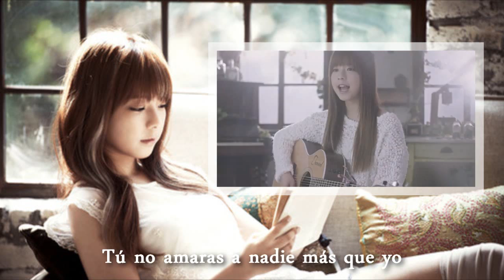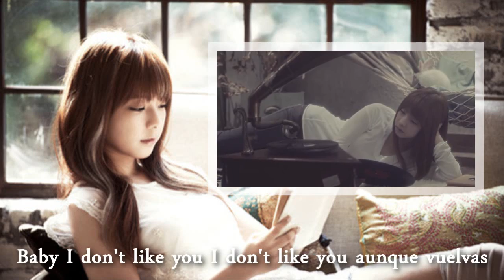Juniel - Bad Man (Short Spanish Cover)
Ningún comentario que hacer en estos momentos...